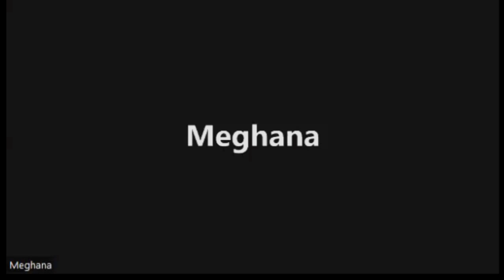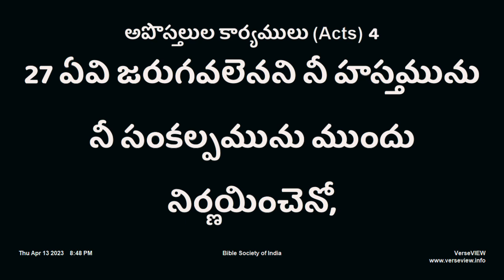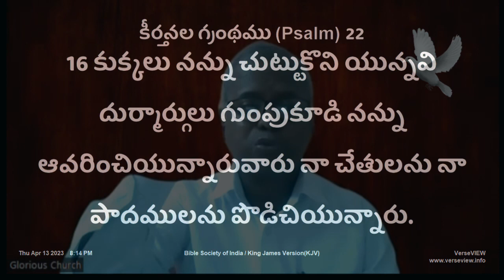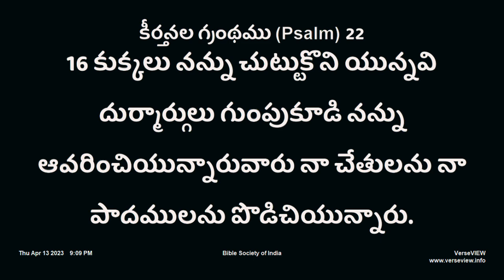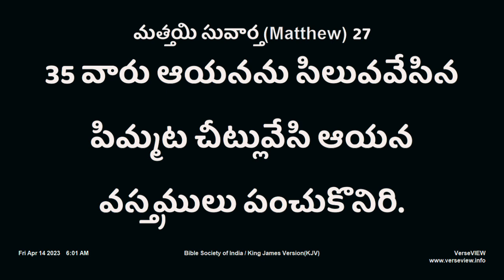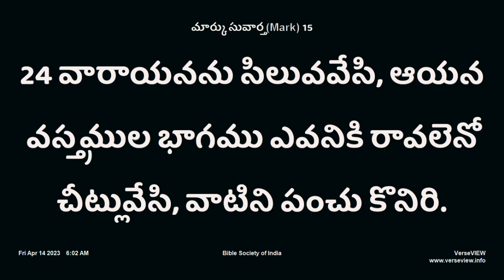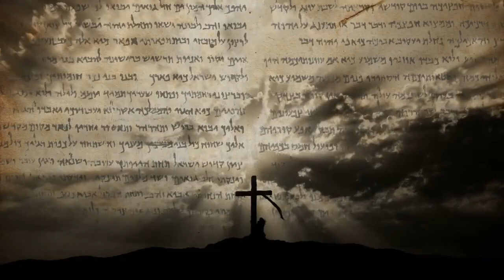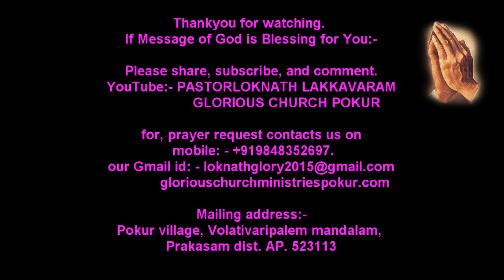44. చేతులకు మేకులు కుచ్చబడుట -1. పాస్టర్ లోకనాథ్ గారు.